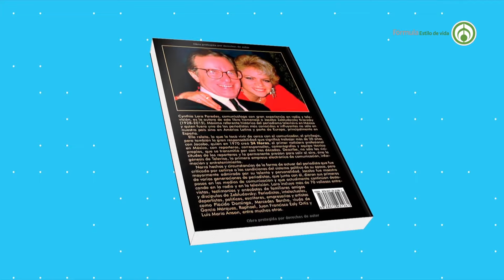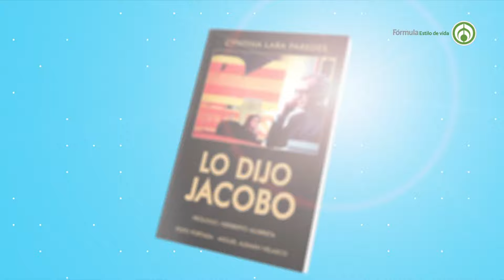Platicaré con Cynthia Lara autora del Libro “Lo Dijo Jacobo”.